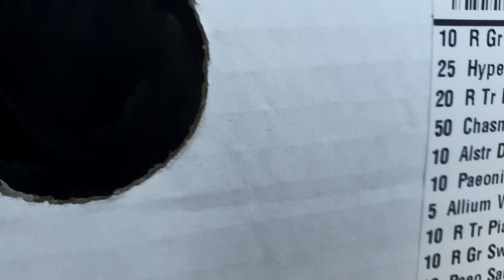Blumen frisch eingekauft - Vlog Blumenmann - Nach dem Urlaub geht es an die Blumenbörse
Die Sommerpause ist durch. Erlebe den ersten Vormittag mit dem Blumenmann. Schaue was gerade so aktuell angesagt ist und mehr.

10% auf deinen Einkauf !